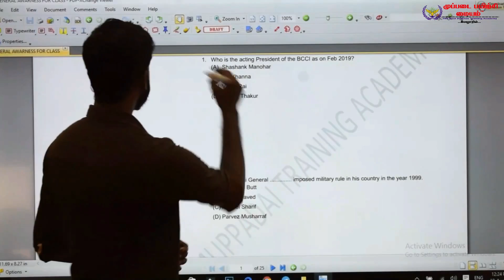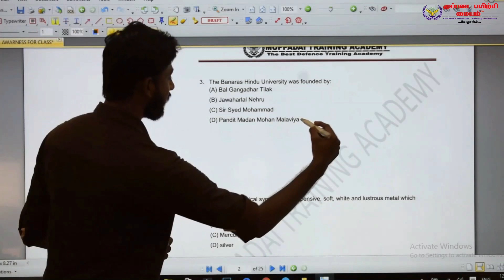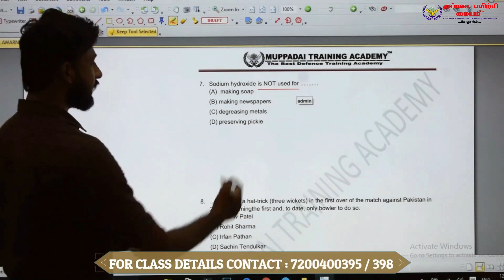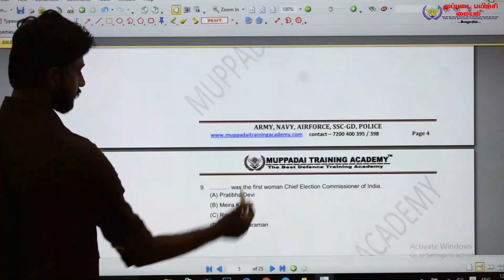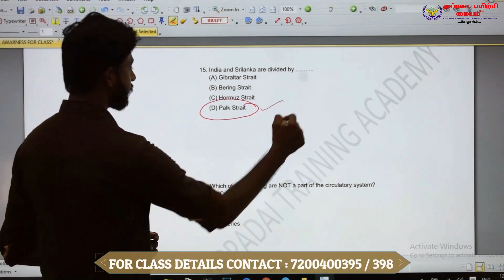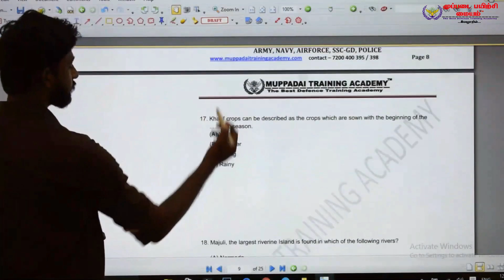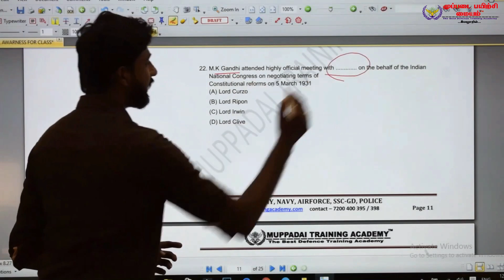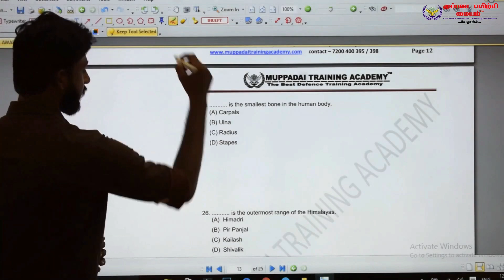SSC GD AND RPF - 2022 General Knowledge Previous Year Part – 3| தமிழில் | MUPPADAI DEFENCE ACADEMY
SSC GD - 2022 General Knowledge Previous Year Part – 3 | தமிழில் | MUPPADAI DEFENCE ACADEMY

INDIAN AIRFORCE